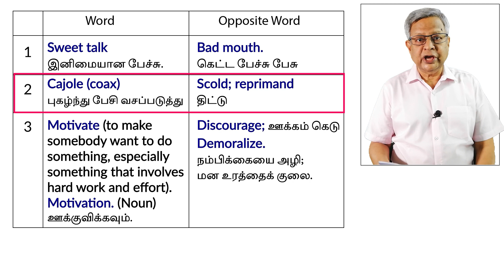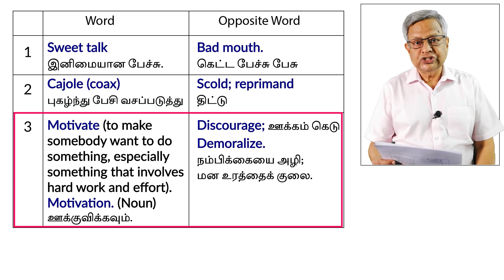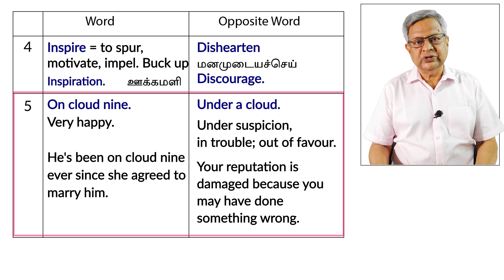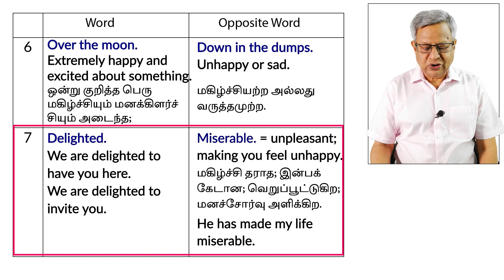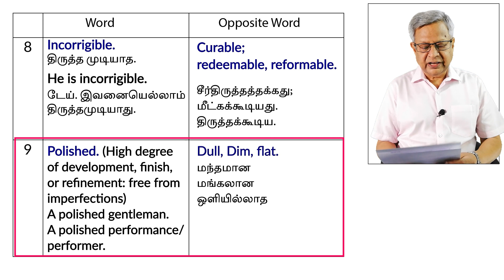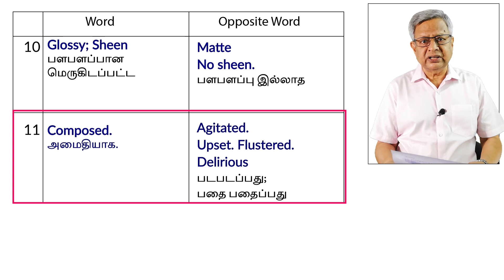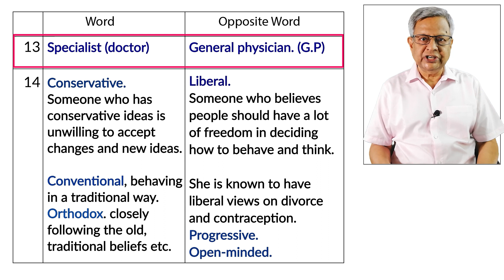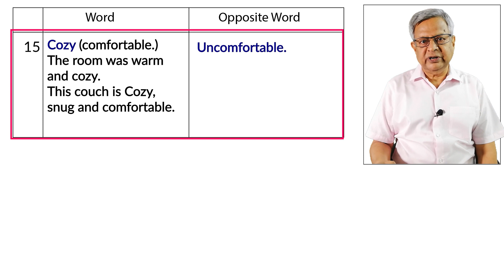Opposite Words. எதிர்ச்சொற்கள்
Season 4 Episode 60. Opposite words. எதிர்ச்சொற்கள்

Link for Season 3 videos.
1. Super six lessons so far
2.  Link for Season 2 YouTube Videos

3. Link for PDF documents on Season 2 videos.

4. Link for Documents in PDF pertaining to Lesson No. 42 to 188 + Lesson No. 3 and 4)

5.  List of videos on Grammar (with PDF documents relating to the videos)

6. List of Videos till December 2020 எல்லா வீடியோக்களும் கீழ் கண்ட லிஸ்டுகளில்  இருக்கின்றன. பாருங்கள்
a. List of videos from 1 to 25: